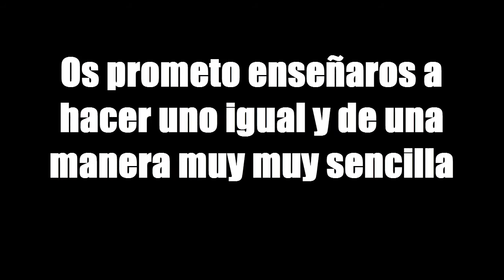¡¿Una escopeta y fusil a la vez?!MASTERKEY